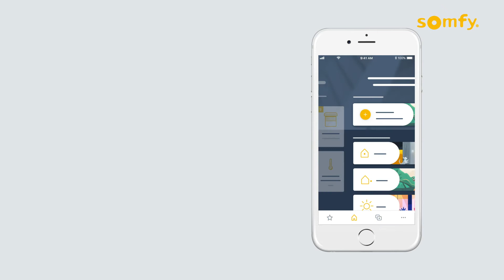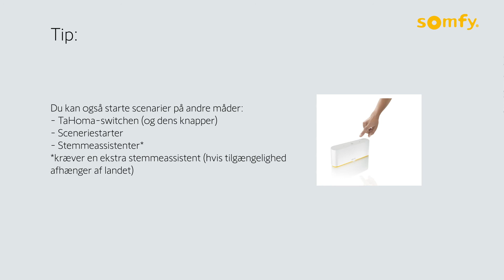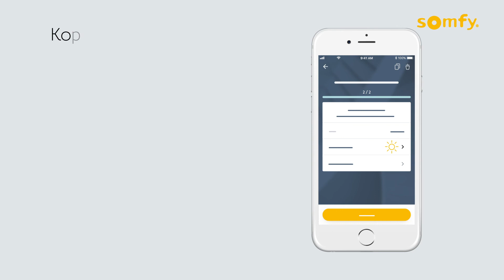Sådan laver du et manuelt scenarie i TaHoma appen.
TaHoma switch tutorial:
Slip kreativiteten løs og lav et manuelt scenarie i TaHoma appen. Du kan fx rulle dine gardiner ned, dæmpe lyset og skabe en rolig aften stemning.